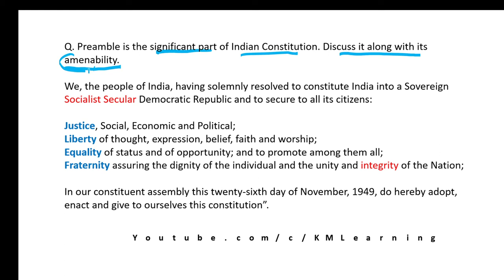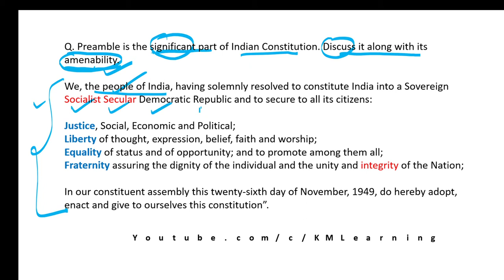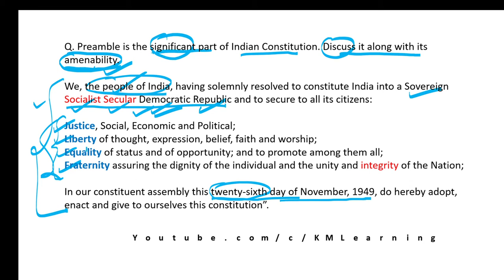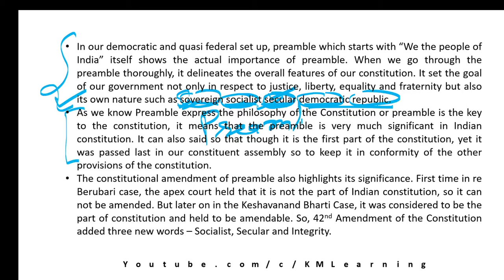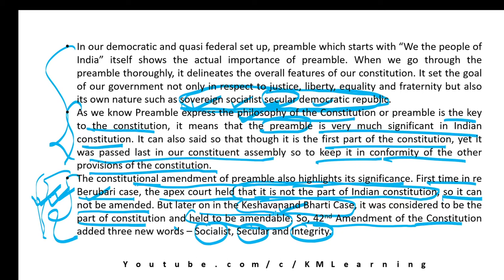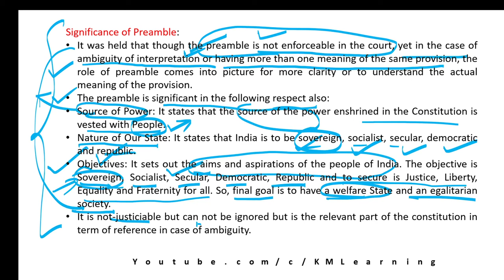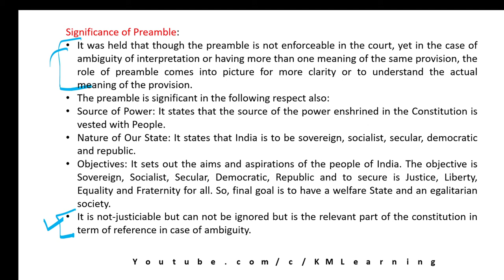Preamble and Significance for Mains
This video contains relevant information and details of the above topic with Tips for all civil services exams like upsc, bpsc, jpsc, uppcs, mppsc, rpsc, mpsc and ssc. YOu will get more materials for preliminary PT and Mains exam preparation for study.
Through this channel you will get materials and videos for history, geography, indian polity, economics, science and current affairs. A brief but concrete steps are required to crack civil service exam and for that you will get analysis of previous years questions for various exams.

For more:
For regular practice of questions for PT and Mains, Join my Telegram Channel.